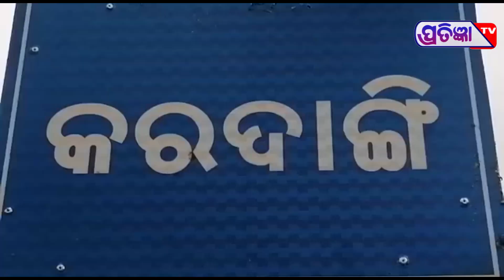ଆମେ ବାଘ ଦେଖିଲୁ ଆମେ ଛେଳି ଖୋଜିବାକୁ ଯାଇଥିଲୁ ,୫ ଟି ଛେଳି ଆମର ନେଇକି ଉଭାନ ହୋଇଗଲା